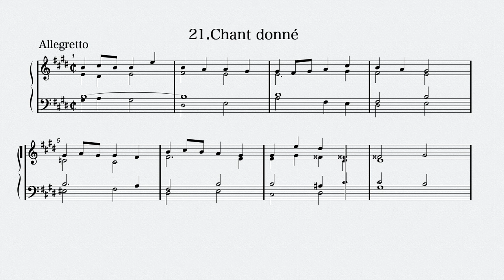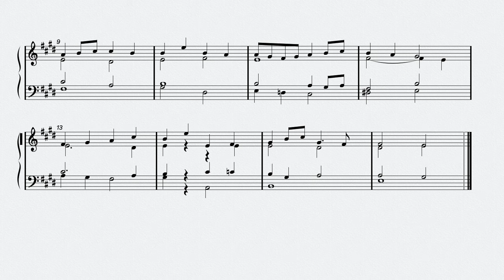21.Chant donné - Yashiro Akio "The Collected Works Of Harmony Vol.1"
Yashiro Akio - "The Collected Works Of Harmony Vol.1 "
Zen-On Music Co., Ltd.